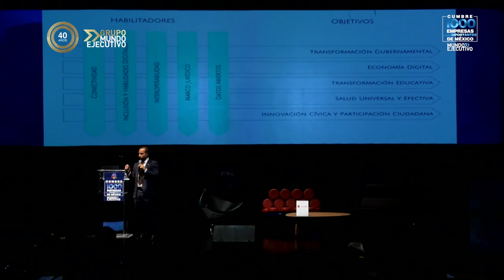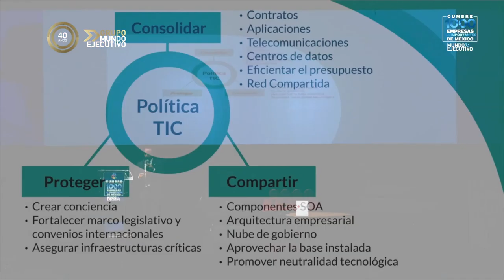CUMBRE DE LAS 1000 EMPRESAS MÁS IMPORTANTES DE MÉXICO ::: ESPECIAL CIBERSEGURIDAD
En este programa especial de Las 1000 Empresas Más Importanes de México te traemos el resumen de la conferencia: Ciberseguridad, con la participación de Víctor Lagunes, Jefe de la Unidad de Innovación y Estrategia Tecnológica de la Presidencia de la República; Gustavo Chapela, Director General de Sm4rt Security Services, Mario de la Cruz Sarabia, Presidente Nacional de la CANIETI y Oliver González Barrales, Titular de la Coordinación para la Prevención de Delitos Electrónicos de la División Científica de la Policía Federal; donde destacaron que los ciberdelitos registraron pérdidas por 3 mil millones de dólares a nivel mundial durante el 2015 y concluyeron que la solución es proponer ante la federación la “Estrategia digital en materia de ciber seguridad”